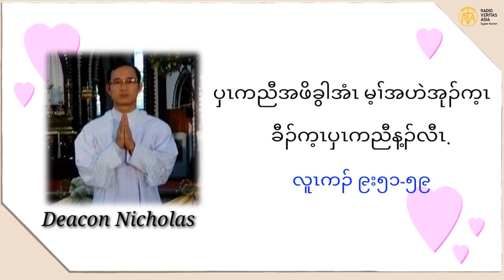Reflection: Tuesday of the 26th Week in Ordinary time. 28.9.2021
Reflection: Tuesday of the 26th Week in Ordinary time.
(Lk 9; 51-59) လူသားသည် လူတို့၏အသက်ကို က,်တင်အံ့သောငှါ ဦကွလာသည်/
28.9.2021